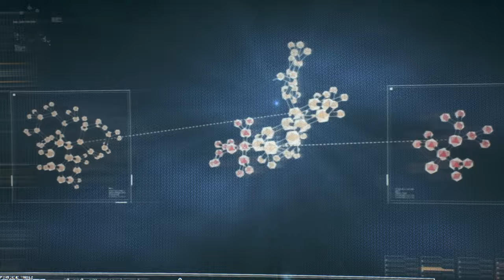Let's Play Batman: Arkham Knight Modded - Part 1 (No Commentary - PC Gameplay)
Dedicated to the legendary Kevin Conroy

Very light modding mainly balancing the colours, there are very few mods available outside of skins.

Graphics turned up to 11.

See more details further below.

Arkham Knight is the perfect ending to a legendary series, that kept reinventing, polishing and enhancing on it's own core gameplay loops and came out all the better for it.

It is a game that sits firmly on top of my "Top 10" list, as it is simply the best Batman game and the best in it's genre.

The story remains super interesting, well acted out, with twists and turns that just keeps you surprised and guessing. They perfected the recipes from the previous games, making combat slick, beautiful and more involved as well as added a fantastic rendition of the Batmobile, which seems to seamlessly fit into the universe.

They pulled no stops on the graphics, which is such an awe-inspiring experience, as you really take in all the small details. Rain runs down Batman's cape, the lighting plays well off all the reflections, the nuances and everything.

Just like Arkham Origins, this game was launched on the PC super broken and was, actually, pulled from stores when reviews came out about how terribly it ran and performed. WB did us a solid, giving the developers time to fix up their wonderful but eventually that good will stopped and what we were left with is.. well, let me just explain what I had to do to record this.

If you enable everything in graphics and, believe me, you want to, you will eventually crash. It can be from 12 minutes in (my experience) to several hours. It comes out of nowhere, can't always be replicated.

The general "fix" or "workaround" was to disable several of the prettiest and coolest of the graphic options, but I kept going. I tried to do the same with Arkham Origins and it's DX11 function, but that was too broken to be fixed.

To fix the crashing, I had to use an nvidia driver that was from 2020. Which does not have NVENC, which means OBS does not support it so this was all recorded with a CPU encoder.

See my Mastodon if you need an URL, as well as the error codes I received.

The modding is a reshade, made by the amazing creator of Arkham Asylum and Arkham City's Redux mods. It's a simple tweak, which removes the green hue and it just feels like a day and night change. Much like the strange orange tint to Deus Ex: Human Revolution, changing it just makes everything else pop.

The green tint was an artistic touch from Rocksteady, so it isn't their proper artistic vision you will be seeing.